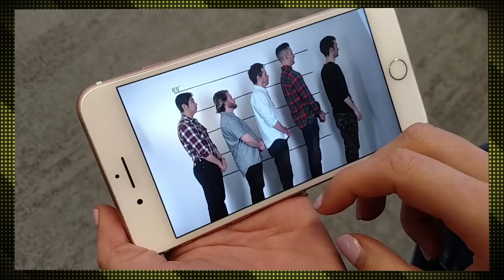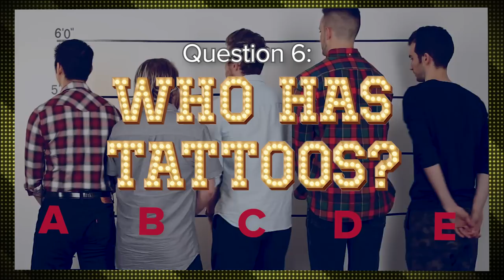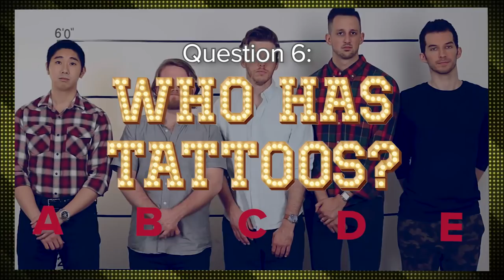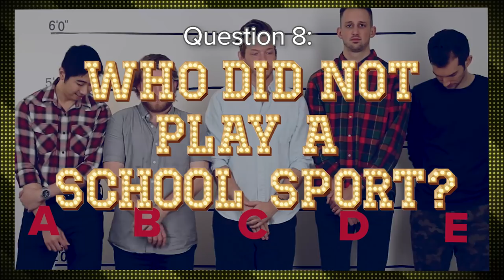How Judgmental Are You?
Can you really read a book by its cover? Take the quiz and find out how good your intuition really is.

MUSIC
SFX Provided By AudioBlocks

STILLS
Light bulb show font
Dirtydog_Creative/Getty Images
Chrissy Teigen Celebrates McDelivery Launch
Dave Kotinsky / Stringer/Getty Images

Abstract Game Show Background
OrlowskiDesigns/Getty Images